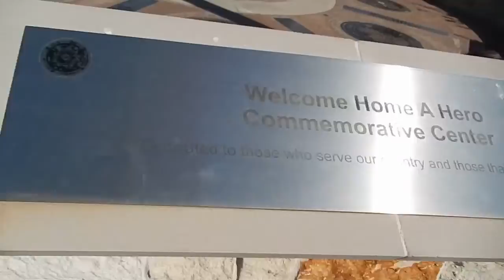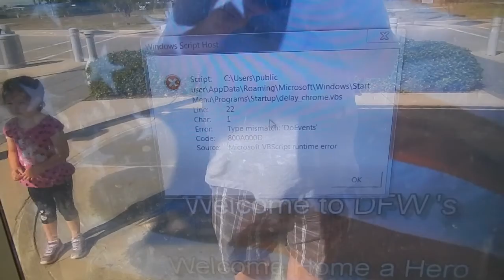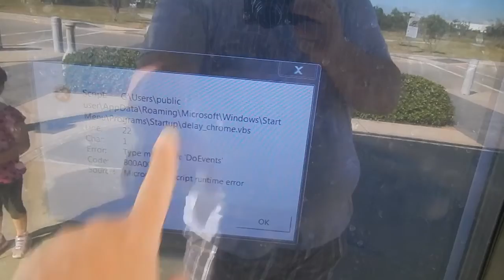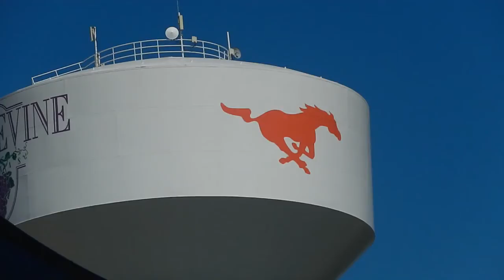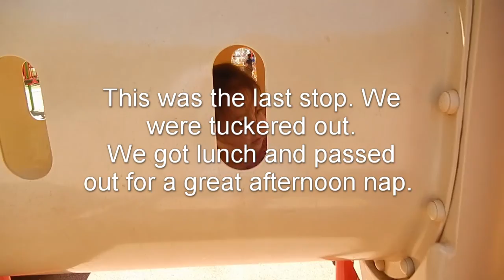Daddy Daughter Day Out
The oldest had a girl scout function so my and the youngest spent they day out having fun. DFW Airport watching the planes come in, went to a couple of parks and eventually passed out.